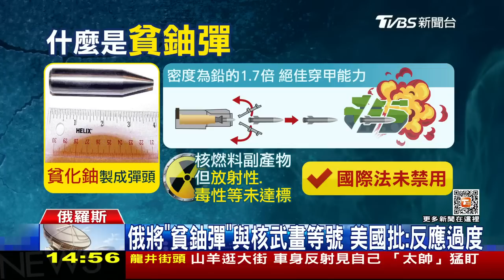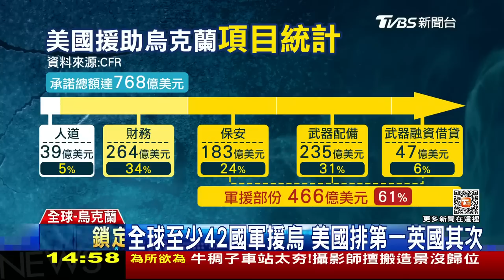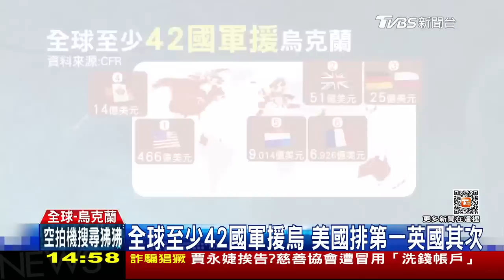【俄烏戰情室】俄羅斯派21無人機轟基輔學校 衝前線! 澤倫斯基訪烏東 LIVE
俄軍在烏東進攻陷入停滯期，目前似乎改變策略，朝向其他區域進行大規模空襲。先是派 21架神風無人機，轟炸基輔郊區的學校宿舍，又對札波羅熱發射6枚飛彈，攻擊平民住宅；烏克蘭總統澤倫斯基本週第二度閃電現身巴赫姆特，除頒發勳章也探望傷兵。